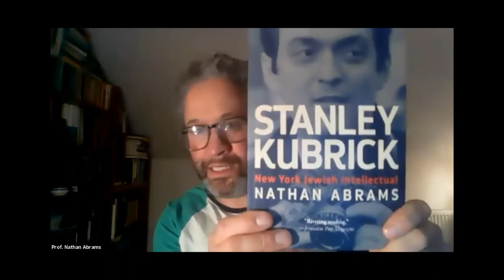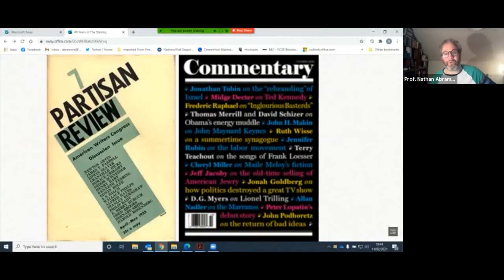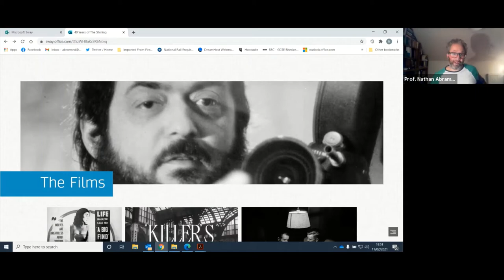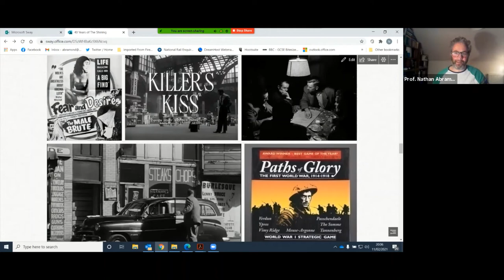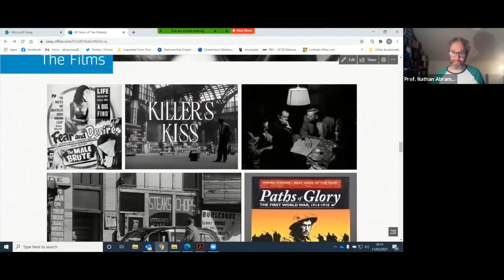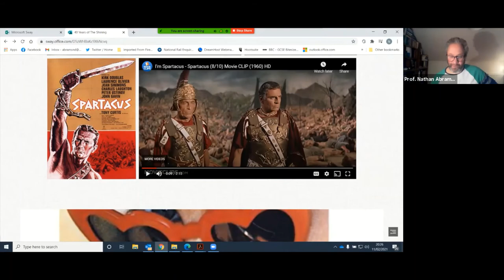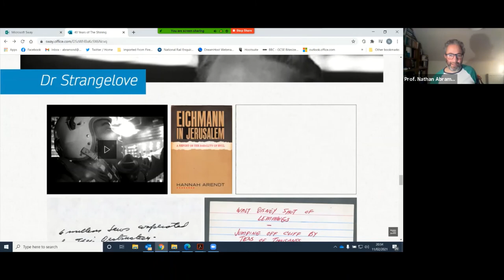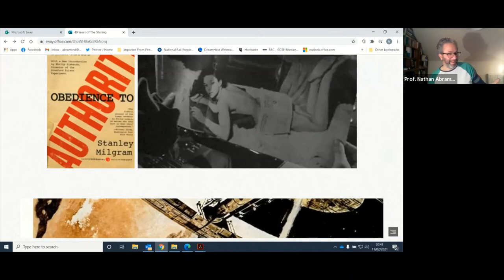DAVAR presents - Stanley Kubrick: A Jewish Intellectual?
Stanley Kubrick is generally acknowledged as one of the world’s great directors. Yet few critics or scholars have considered how he emerged from a unique and vibrant cultural milieu: the New York Jewish intelligentsia. In this talk, Nathan Abrams re-examines the director’s work in context of his ethnic and cultural origins. Focusing on several of Kubrick’s key themes – including masculinity, ethical responsibility, and the nature of evil – it demonstrates how his films were in conversation with contemporary New York Jewish intellectuals who grappled with the same concerns. At the same time, it explores Kubrick’s fraught relationship with his Jewish identity and his reluctance to be pegged as an ethnic director, manifest in his removal of Jewish references and characters from stories he adapted.

Nathan Abrams is Professor in Film and Director of Impact and Engagement for the College of Arts, Humanities and Business at Bangor University. He co-convenes the British Jewish Contemporary Cultures network. He lectures, writes and broadcasts on UK and American popular culture, history film and intellectual culture. He co-founded Jewish Film and New Media and recent books are Eyes Wide Shut: Stanley Kubrick and the Making of His Final Film (with Robert Kolker, Oxford University Press, 2019), Stanley Kubrick: New York Jewish Intellectual (Rutgers University Press, 2018), Hidden in Plain Sight: Jews and Jewishness in British Film, Television, and Popular Culture (Northwestern University Press, 2016).